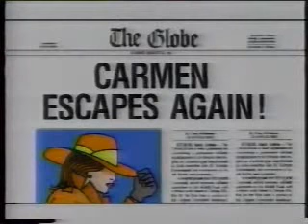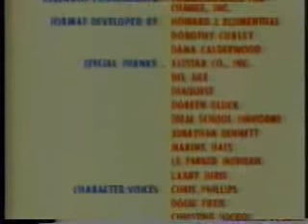WitWiCS - 136 - Feckless Felons of Fenway (Part 3)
Double Trouble steal Fenway Park

**I don't have any more videos, so no more upload requests please.**